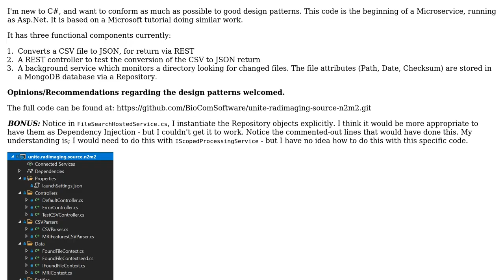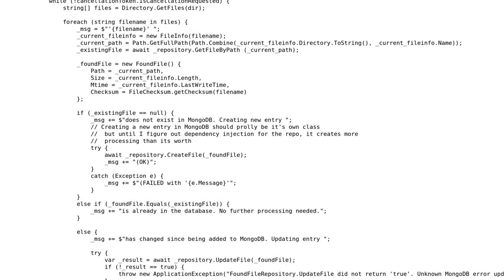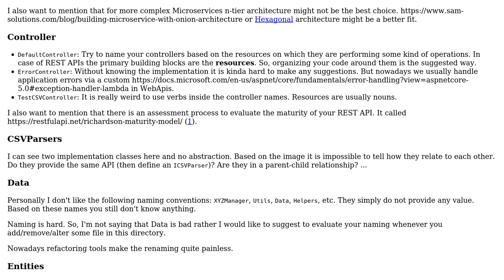Asp.Net overall design pattern integrating REST, dependency injection, and Hosted Services (See...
Code Review: Asp.Net overall design pattern integrating REST, dependency injection, and Hosted Services (See full project at Github)

With thanks & praise to God, and with thanks to the many people who have made this project possible! | Content (except music & images) licensed under CC BY-SA | Music | Images & others | With thanks to user RightmireM user Peter Csala and the Stack Exchange Network Trademarks are property of their respective owners. You are responsible for your own actions.